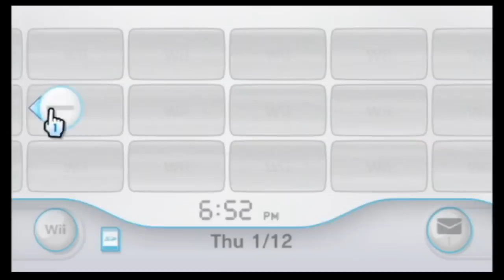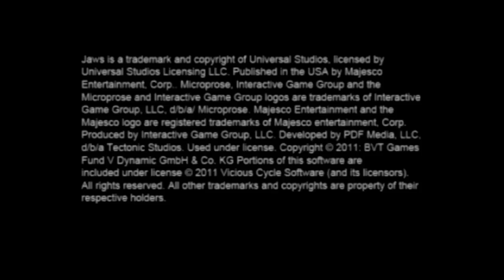Reiner and Phil - Jaws Ultimate Predator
Game Informer's Reiner and Phil and the Internet's John Carson play Jaws: Ultimate Predator.